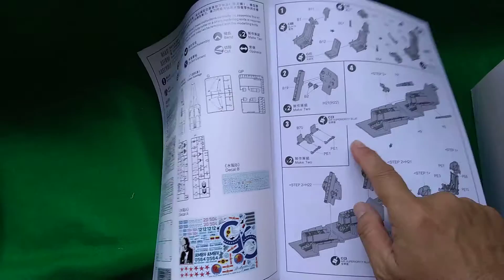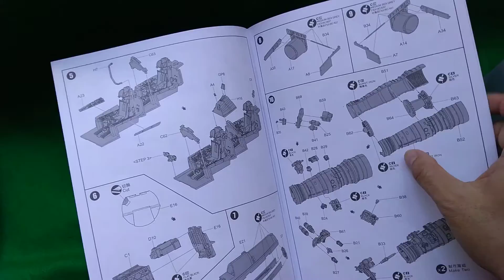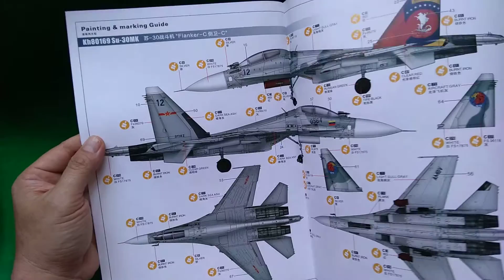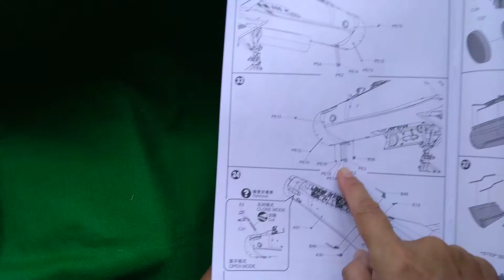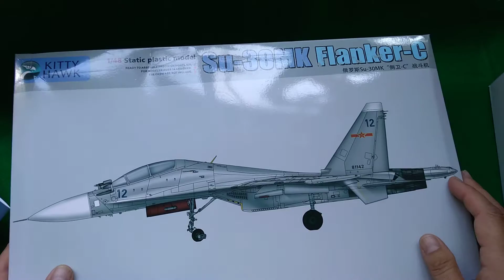Kittyhawk # 80169 Su-30MK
更多影片請搜尋，雅紳模匠，Artisan Miniatures